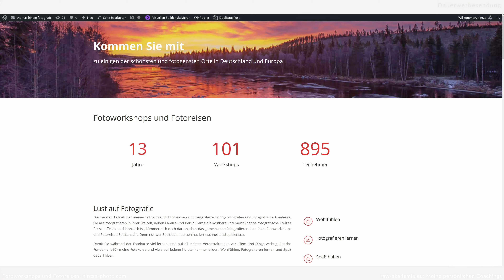FÜR EUCH 2023: Meine Fotoreisen und Foto Workshops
Für Euch: Alle Foto Workshops und Fotoreisen 2023.

00:00 Fotografieren in Europa
00:44 Fotoreise Venedig
02:46 Extraschicht Zollverein
03:47 Workshop Bretagne
06:18 Fotoreise Amalfiküste
08:38 Workshop Urwald Sababurg
09:53 Workshop Wildbäche
12:31 Fotoreise Paris
14:21 Workshop Pfälzerwald
16:56 Workshop Norderney
18:05 Fotoreise Lissabon